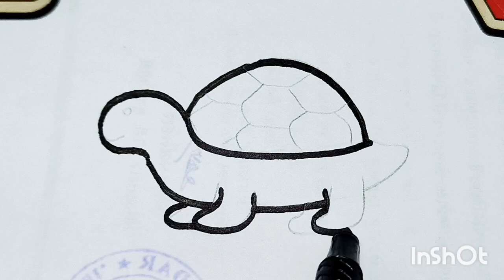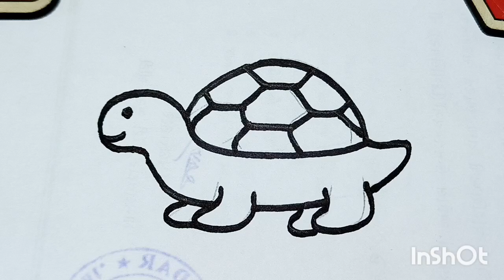Dress 👗 Drawing and colouring step by step For kids and beginners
Colorful dress 👗 drawing and colouring step by step for kids and toddlers